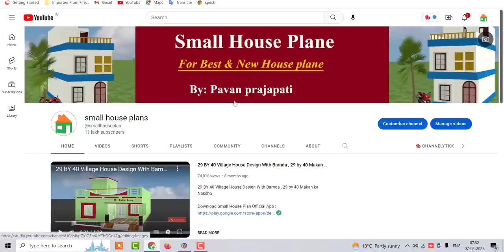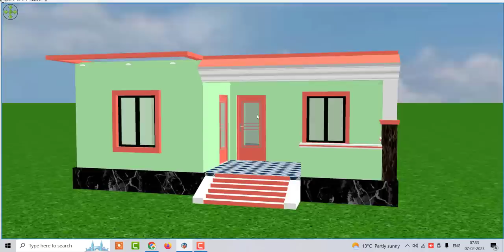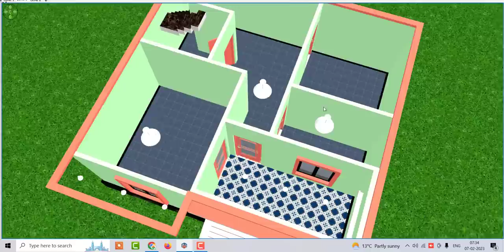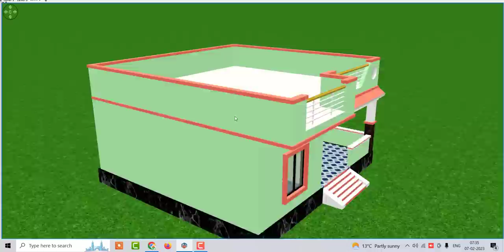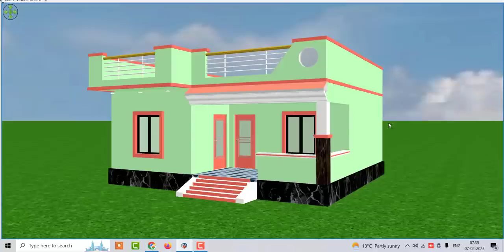मात्र 6 लाख में घर का नक्शा कैसे बनाये , कम लागत में घर के डिजाईन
मात्र 6 लाख में घर का नक्शा कैसे बनाये , कम लगत में घर के डिजाईन